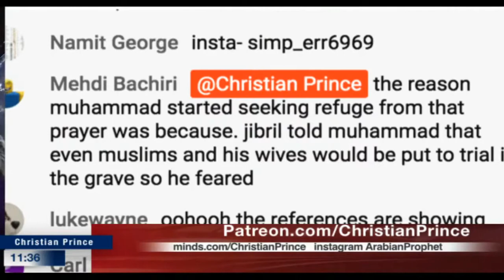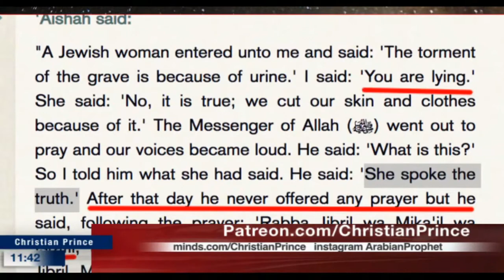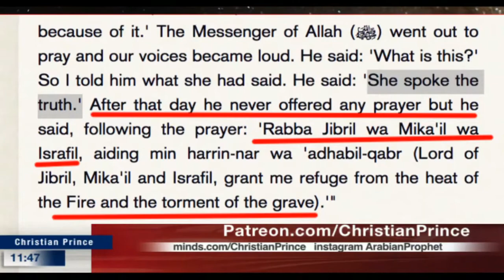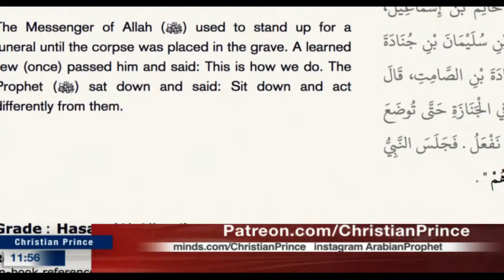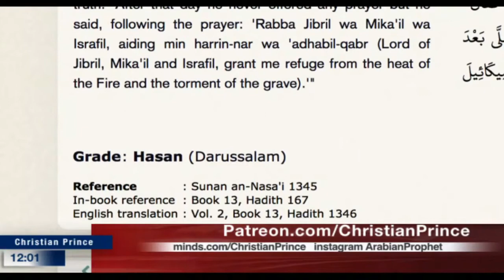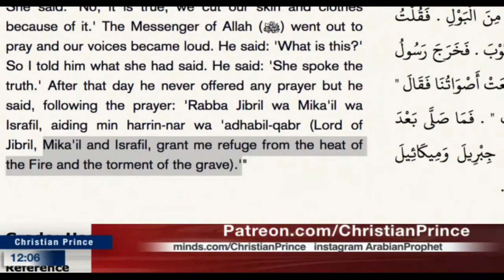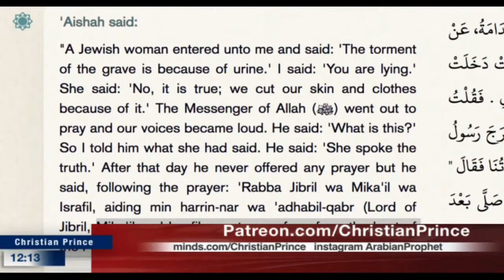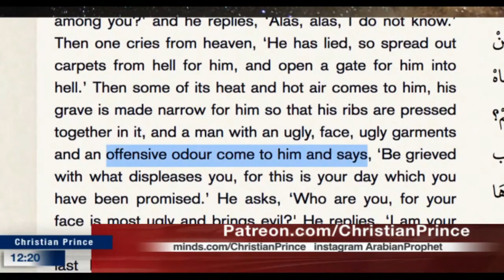Chain of Allah in Hell From Ass to Mouth (do you want to hear) REAL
Two angels came to him. Make him sit. Say to him who is your Lord
Alas, Alas was the answer. I don't know.
What is your religion? Alas Alas was the answer
Whos is this who sent you hear? I don't know was the answer
One cries from Heaven. He has lied, LIED
Open the gate for him Hell.
This is how hell's decision is made. Take home with you these words of the understanding you will go to heaven.
For more understanding see more.

Ignorance is the major enemy of mankind, which creates division and violence. He is hoping to explain to Muslims that Christians or non-believers should not be considered as an enemy, but they can be friends and live in peace together by rejecting any hateful teachings and accepting the Message of Love.

If you would like to see future Live Streams and join in the Live Chat in real-time, call Christian_Prince@PalTalk.

We welcome any scholars to debate us ZakirNaik, ShabirAlly, YasirQadhi, NoumanAliKhan, MuftiMenk PierreVogel, MohammedHijab, ImanTV, FitrahDawah, and any qualified, knowledgeable Muslim or Convert to Islam.